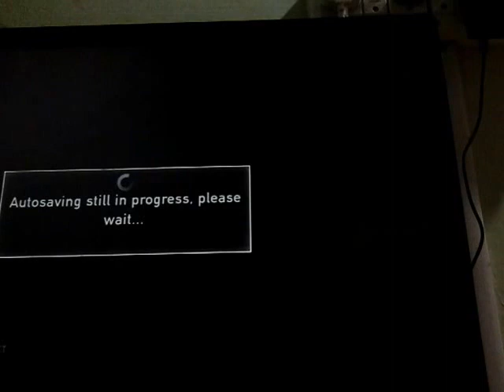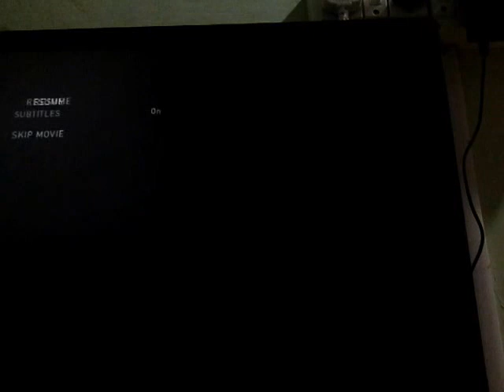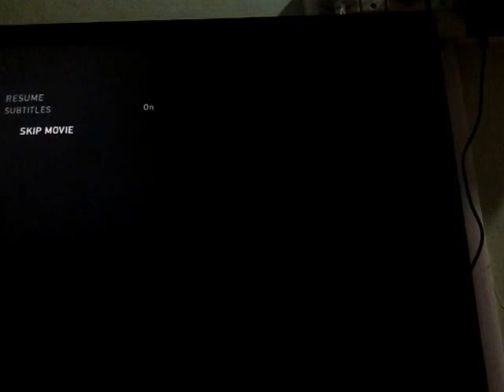The Last Of Us Gameplay Part 3 - she is INFECTED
this time elie went out first we sneak areound and then my game stop and she is infected who is she i think you know it